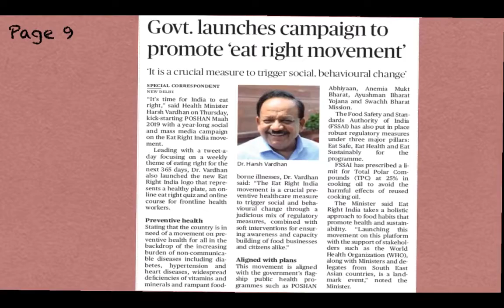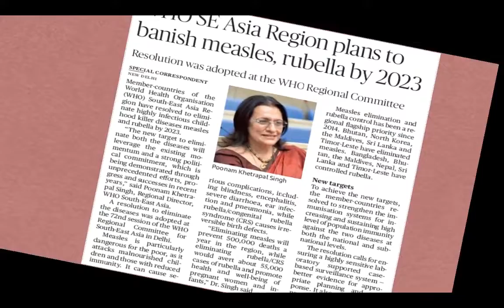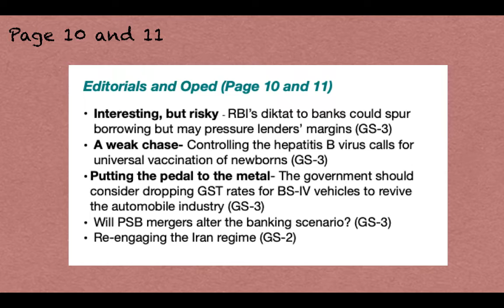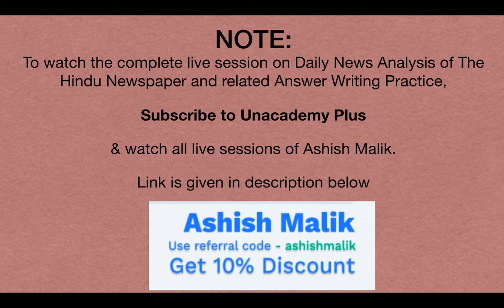THE HINDU NEWSPAPER SUMMARY FOR UPSC CSE - 6 Sept, 2019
It has been prepared from THE HINDU newspaper, a standard source for all UPSC aspirants.
Good Luck

Category          Education